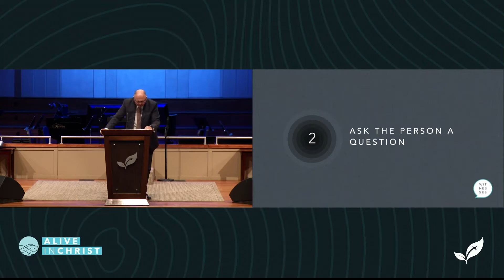Pastor Paul Chappell: How to Witness to a Stranger